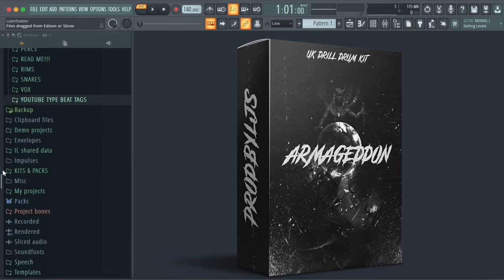(200+) FREE NY DRILL DRUM KIT + MIDI KIT + FLP | 2021 DRUM KIT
150+ SOUNDS
60+ MIDI FILES
MIXER PRESETS + FLP + MORE

All works copyright protected ©
Sound designed by LJS ©